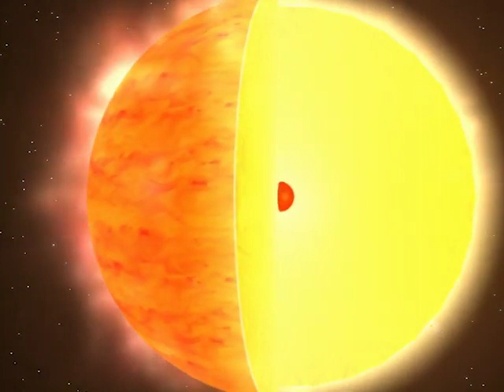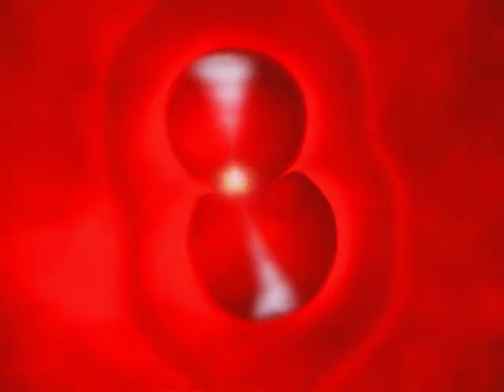Spacefiles Black Holes & Dark Matter Episode 25 of 26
I'm uploading this for Discovery Education, because they've pulled this video down, and I can't find it anywhere online! I use it with my classes; it's really good (and narrated by a British guy).